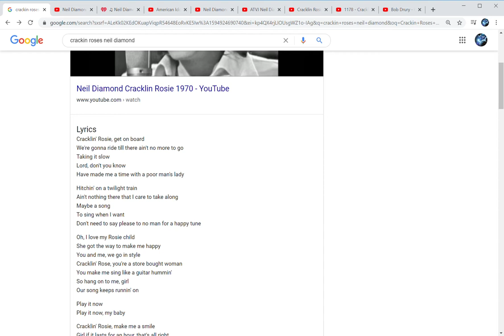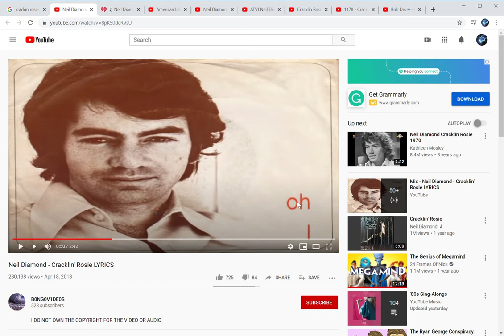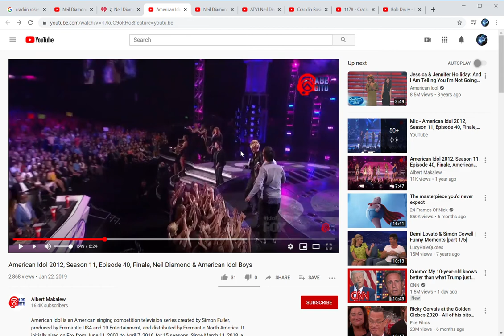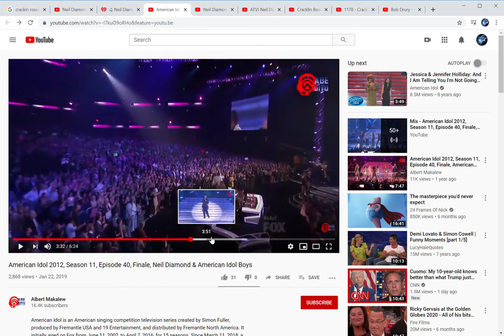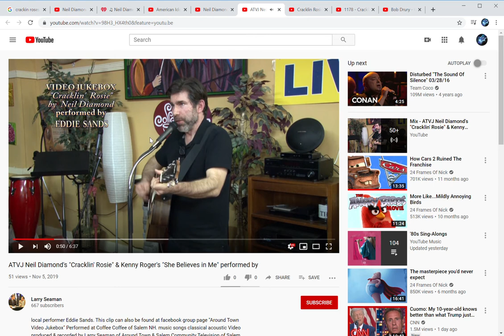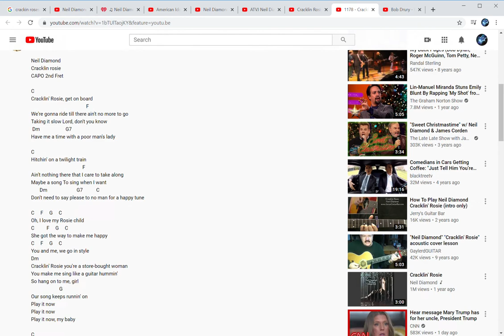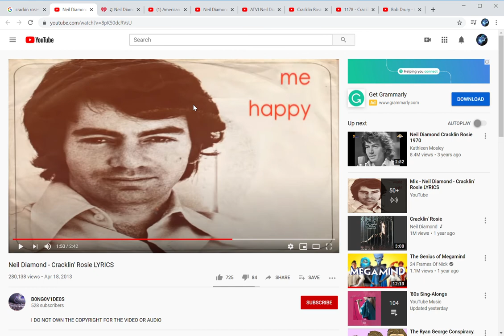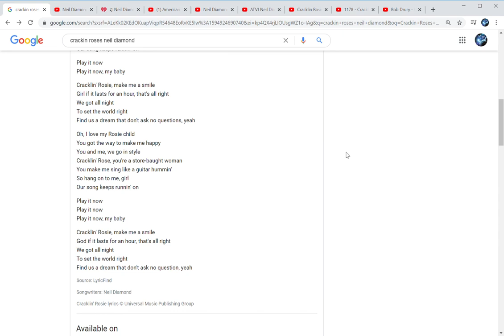In The Song Cracklin Rosie One of the Lines Goes "She/You got the way to make me happy" ME Vote #99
This Mandela Effect was brought to my attention by one of my viewers on one of my videos. And once I looked at this Mandela Effect my mind was blown. This Mandela Effect is a big one. So this Mandela Effect comes from Neil Diamond's song Cracklin Rosie which is such a great song. The line in question is "Oh, I love my Rosie child, __ got the way to make me happy." The blank in this reality has always been You. But many people and cover artists remember She. Though it gets more complex than that. I have been noticing this in recent changes. That line is repeated twice in that song. And NEIL DIAMOND SAYS YOU BOTH TIMES in every one of his performances. While the cover artists say She. Note, Some stop their cover before the second time while others do it to the end. But all of them say She. On the LyricFind lyrics displayed when you search the song they say She the first time and You the next. And this is the way on a Lyrics over Audio and the lyrics on the I- Heart Radio page. This may be a mistake passing on or an actual memory, so tell me which if you know. But until I know for sure I am counting it as a memory.
Also all the live performances by Neil Diamond I could find in YouTube, showed him singing "You got the way to make me happy".  So if there is any live performance where Neil Diamond sings "She got the way to make me happy", please send me the link and that would be really appreciated.
Voting:
Thumbs up if you remember She being said both times the line is said.
Thumbs down if you remember You being said both times the line is said.